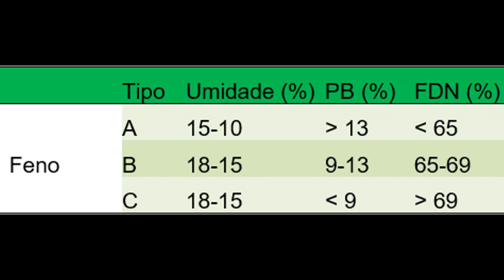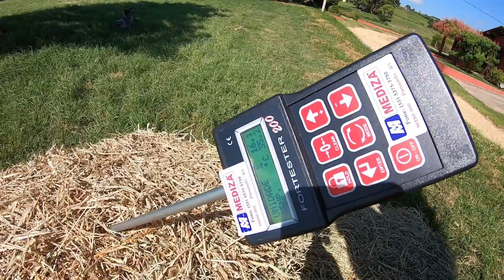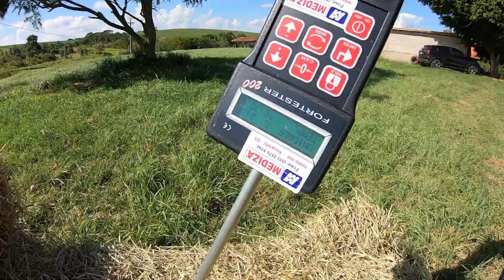Medidor de Umidade do Feno. Ep#116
Suporte Rural - Consultoria Agropecuária

NOSSOS E-BOOKS:
Formação de Pastagem de Tifton 85 e Outras Gramas Bermudas

Regulagem de Pulverizador Tratorizado e Costal, Calcareadora, Adubadora de Hélice e Pendular

Produção de Feno: Desde a formação dos campos, até enfardamento, estocagem e comercialização